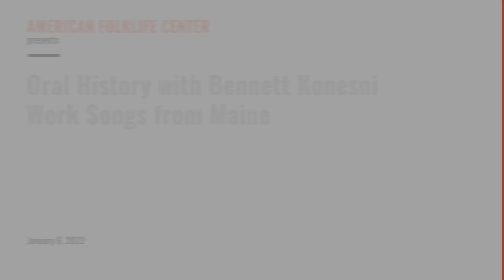Oral History with Bennett Konesni – Work Songs from Maine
Bennett Konesni is a singer, farmer, musician and administrator, based where he grew up in midcoast Maine, and also at Sylvester Manor on Shelter Island, NY, where parts of his family have lived since 1652. He has been singing work songs while working since he was a teenager on schooners in Penobscot Bay. At Middlebury College, he wrote a thesis based on research into Zulu work song traditions done while studying abroad in South Africa and involving a workshop at the Middlebury College Farm in 2004—one of the first work song workshops on an American farm. After graduating, Bennett studied musical labor on three continents thanks to a Thomas J. Watson Fellowship: musical fishing in Ghana and Holland, singing and dancing farmers in Tanzania, and livestock songs in Mongolia and Switzerland. Since 2007, Bennett has been using work songs at Sylvester Manor Educational Farm. He teaches workshops at farms and farm conferences across the Northeast, and in 2011 he and his wife Edith Gawler shared a song at the TEDx Fruitvale conference. His concert will include work songs from Maine, including some from AFC’s Maine collections.